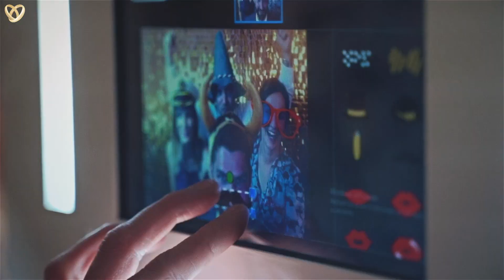Tamada Hochzeit - 🎤 russische Tamada in Memmingen für Ihre deutsch-russische Hochzeit ❤️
🎤 Alle unsere russische Tamada sprechen fließend auf Deutsch und Russisch.

Moderne Hochzeitsmoderation für Ihre unvergessliche SWADBA. Tamada und Hochzeits-Moderator in Memmingen für eure deutsch-russische Hochzeit mit russischen DJ - großartige SWADBA! Eine internationale Hochzeit (russisch-deutsch) die modern abläuft, aber auch alte Traditionen beinhaltet.

Was ist eine MODERNE russische Hochzeit mit einem Tamada?

⭐ Individualität.
Das Wichtigste bei der Organisation einer modernen russischen  Hochzeit ist es, die Persönlichkeit des Brautpaares, seine Vorlieben und Hobbys widerzuspiegeln.

⭐ Die Atmosphäre.
Der wichtigste Schritt bei der Schaffung einer modernen Hochzeit - die Wahl des Konzepts, dh die Stimmung, Stil, dass das Paar wollen in der Hochzeit zu atmen. Fröhlich oder sanft, jugendlich oder gemütlich - hinter jedem dieser Worte verbirgt sich eine andere Hochzeit als hinter den anderen.

⭐ Ästhetik.
Dem Äußeren des Festes wird große Bedeutung beigemessen. Bei einer modernen Hochzeit mit einer russischer Tamada  soll alles schön sein - von A bis Z!

⭐ Komfort.
Eine moderne deutsch-russische Hochzeit ist bequem und angenehm für alle organisiert: Gäste, Brautpaar, Hochzeitsprofis. Was ist das sonst für ein Fest?

Also, worauf warten Sie denn noch? Lass uns zusammen eine wunderschöne russische Hochzeit in Deutschland zusammen feier!

Falls sie einen Tamada für Ihre russische Hochzeit in NRW suchen, dann diese nützliche Infos & Tipps werden für Sie unentbehrlich sein: